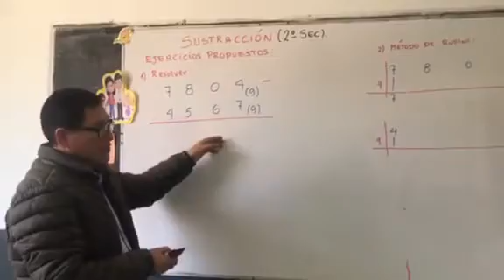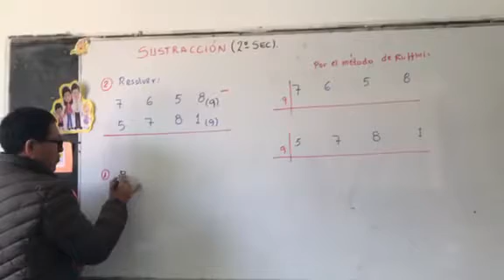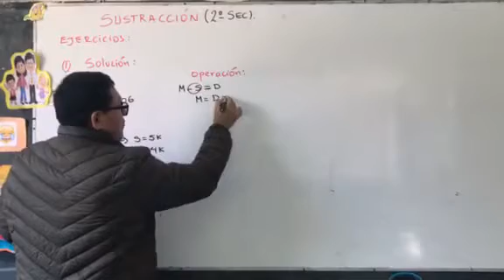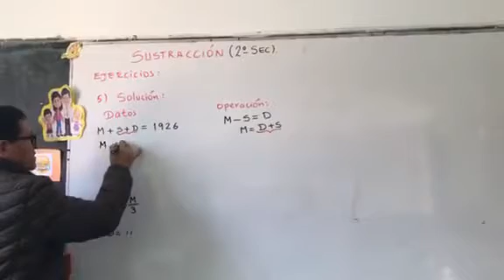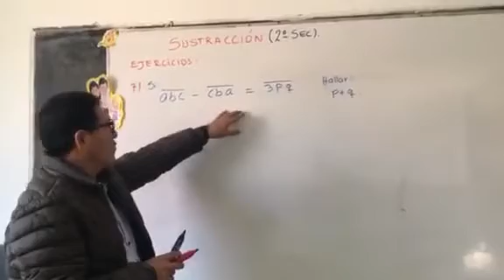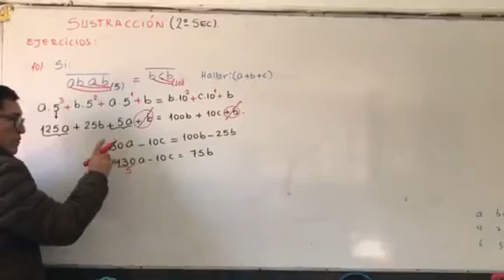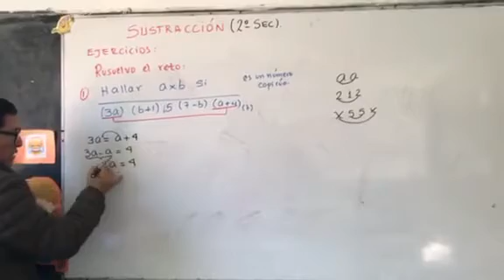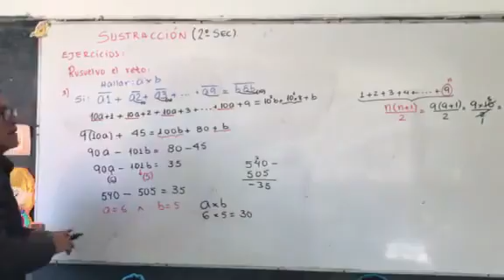TEMA: SUSTRACCIÓN - 2 SEC (ARITMÉTICA)